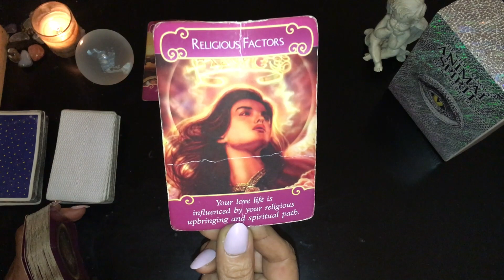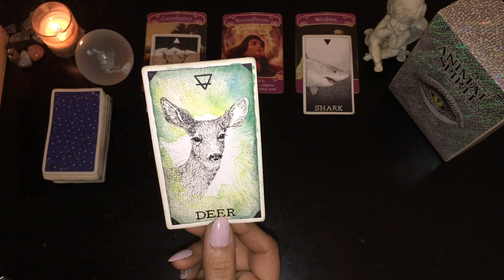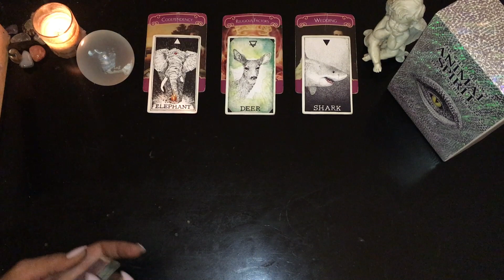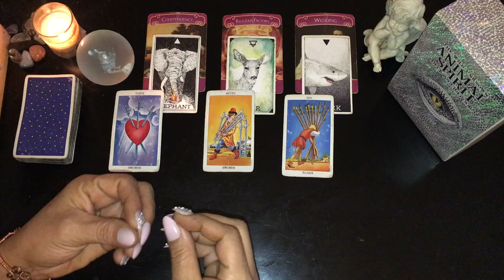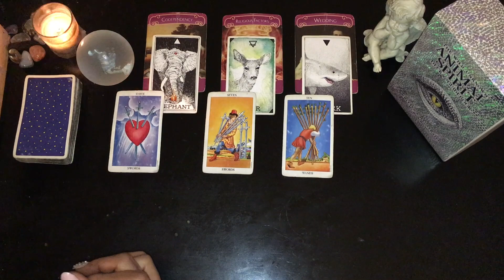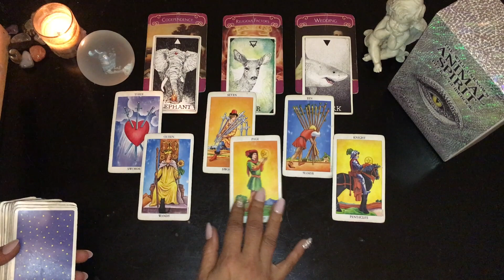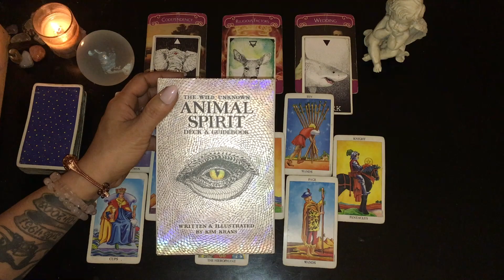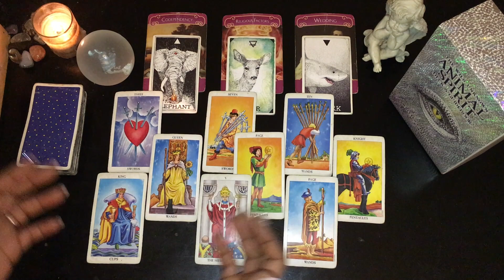AQUARIUS Mar. 29th-Apr. 5th 2020: Releasing burden, clear path forward & a passionate lover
PRIVATE RECORDED TAROT READINGS
1) Their current energy
2) Your current energy
3) Current vibration of the connection
4) Biggest triggers and fears affecting the connection
5) How you see each other and what you ultimately want with this connection
6) Where things are headed in the future

1) What they might be like
2) What lessons they may provide for you
3) What is currently blocking you from bringing in this love?
4) Energies, spirits & circumstances surrounding the future of this new connection
6) Possible future outlooks for this connection

1) What is causing you & your twin flame to be in separation
2) Their mind, heart & spiritual connection to you
3) What they wish they could communicate to you now (Message from their Higher Self)
4) Most likely actions they may take towards you in the future
5) How your Angels/Guides are guiding this connection

1) Finding your true goal and the energies impacting your outlook
2) Energies blocking your progress forward
3) What your higher self wishes you to know going forward?
4) Spirits and energies that will help you to overcome the energies blocking your progress

This is the March 29th-April 5th Tarot reading for anyone with Sun, Moon, Rising, Venus or Mars in AIR sign of AQUARIUS.

JEWELRY - Copper Bracelet with Amethyst Crystal - MyFrequencyNYC (handcrafted jewelry)

TAROT & ORACLE DECK AMAZON WISH LIST